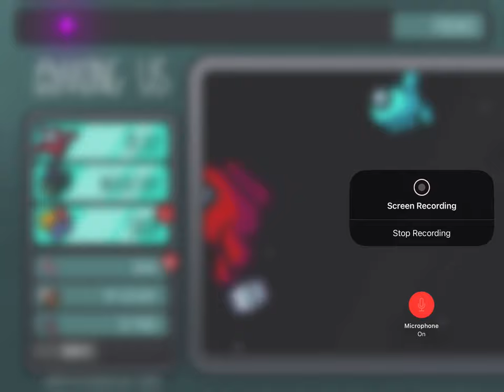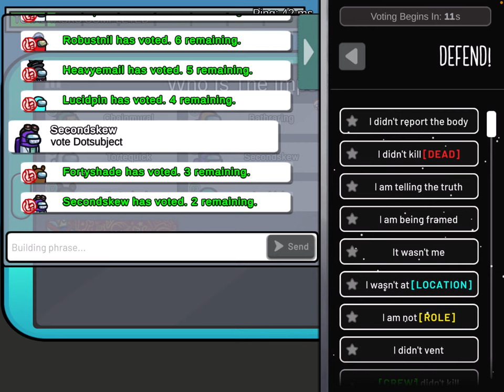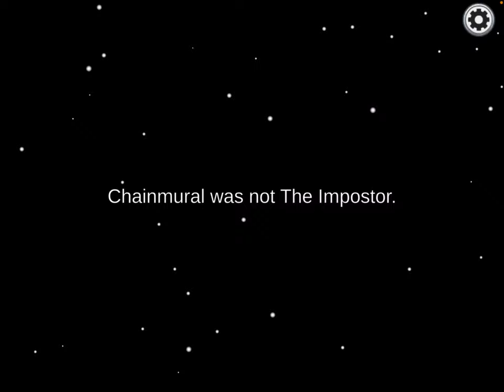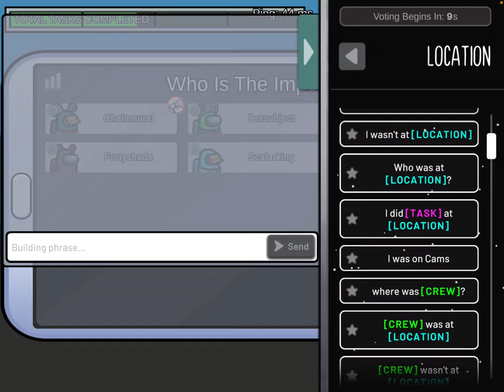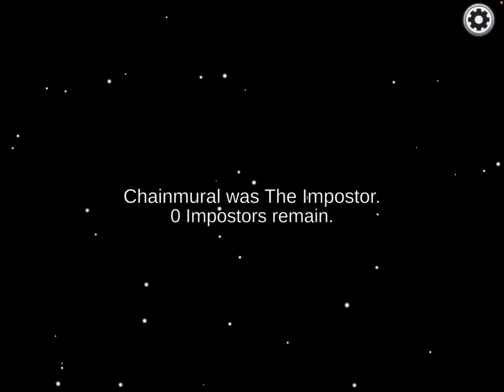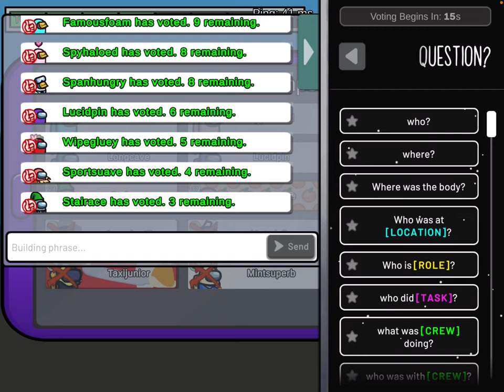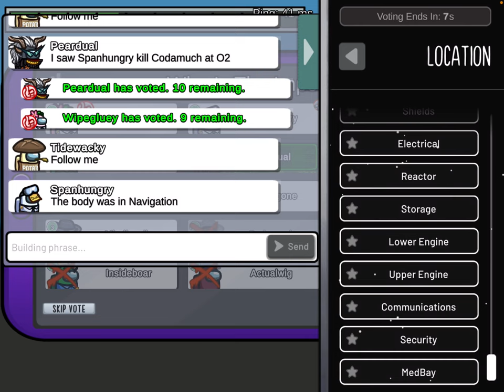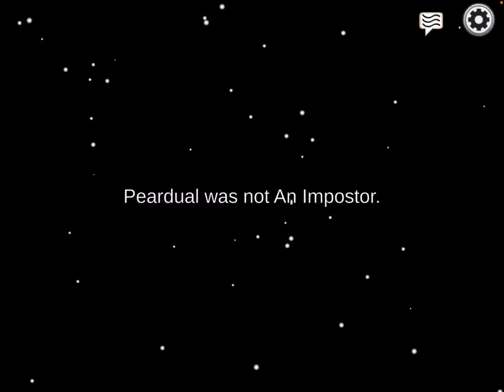General Audience Among us let’s play #5 read description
0:00 intro
1:00 gameplay
33:00 outro